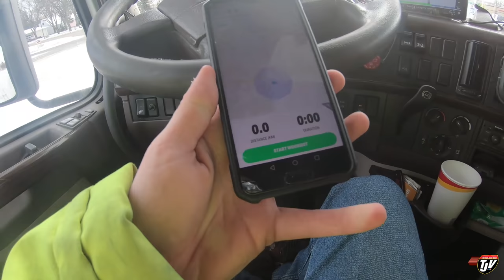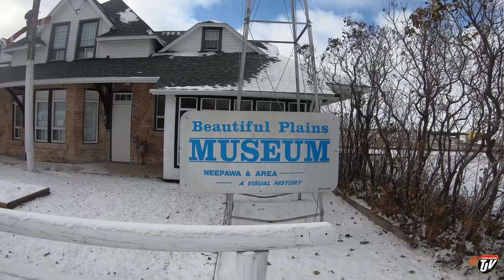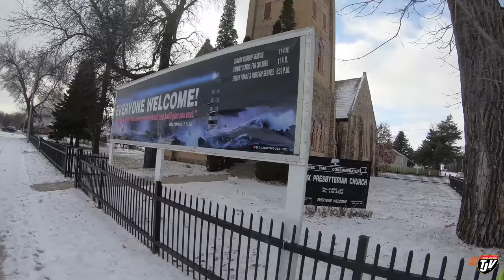My Trucking Life | STAYING ACTIVE | #1850